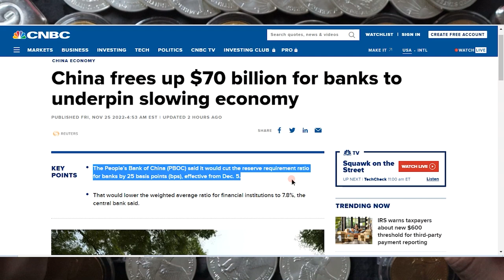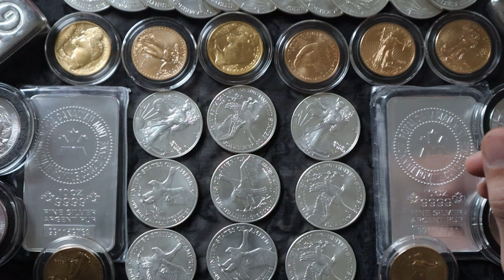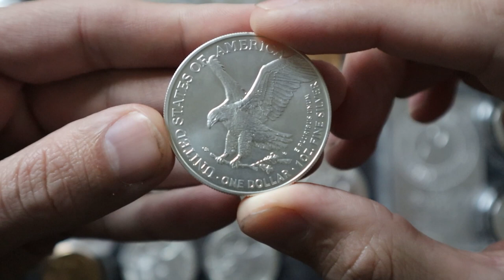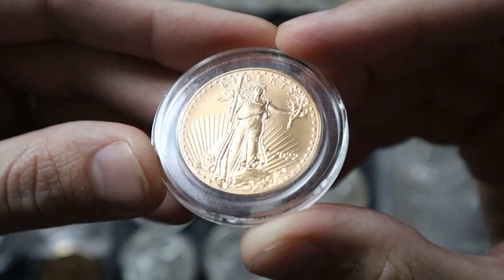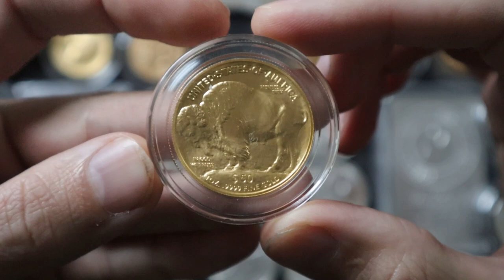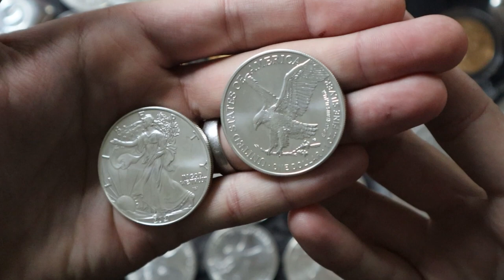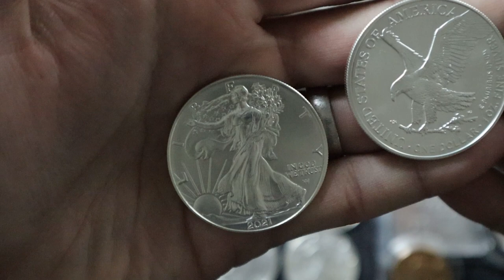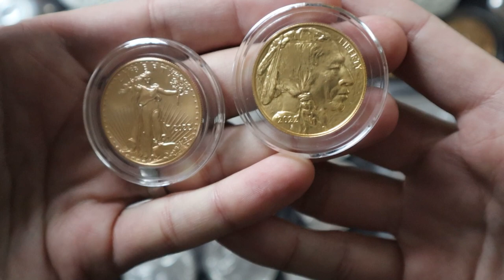China To Reduce Reserve Requirements - Inflation Is A Global Issue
✅uPVC coin flips
✅Digital Pocket Scale
✅Pocket Pinger Precious Metal Tester
✅ASE Tubes (10 total)
✅Gold Eagle Air-Tite Capsules and Tube
✅Gold And Silver Melting Furnace Countertop Machine
✅Grass Fed Whey Protein (Healthy Survival Snack/Filler)
✅Grass Fed Ghee (Survival Cooking and Energy Source)
✅Cod Liver Wild Caught (Survival Cooking and Energy Source)
✅Organic White Rice (Survival Cooking and Energy Source)
✅King James Bible Leather Bound

Fractional Reserve Banking Explained - FED Reserve Documents - This Is Why I Stack

▶︎ I'm not a financial advisor, nor am I giving financial advice. The views expressed in this video and on this channel are my own.